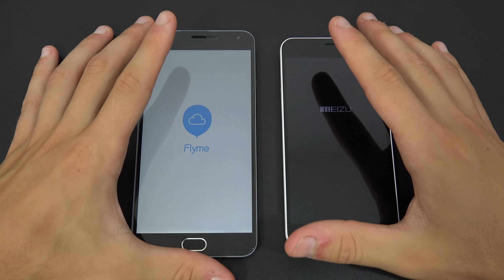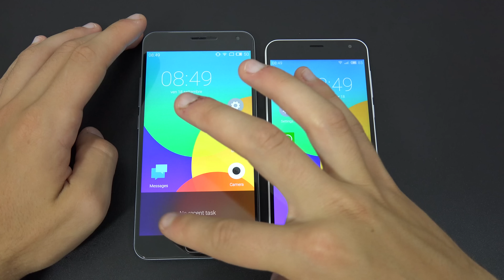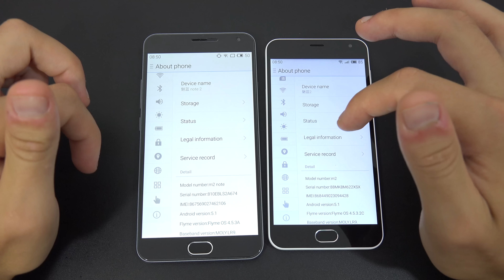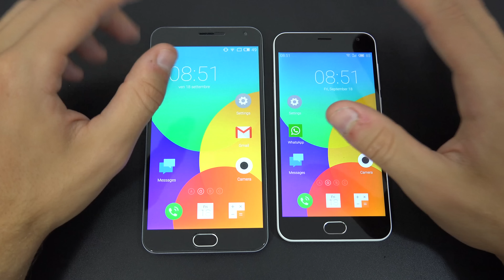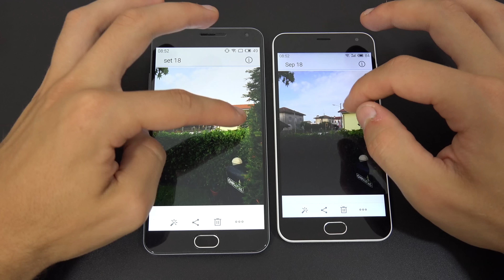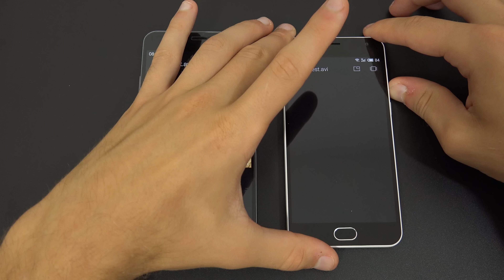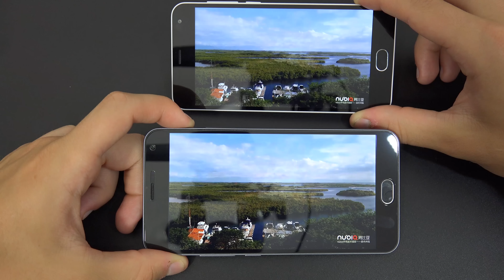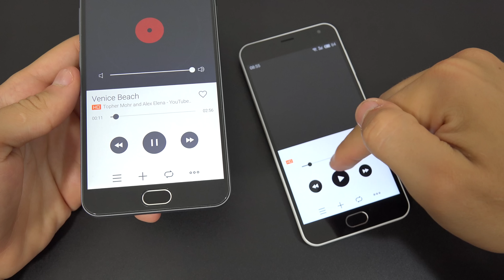Meizu M2 Note vs Meizu M2 confronto da EsperienzaMobile (4K)